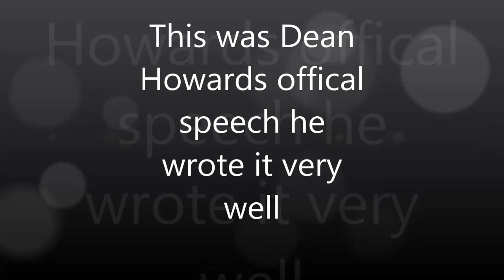Dean howard makes a rather short speech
This is a speech by howard dean its very good and he mad it himself without his parents help.